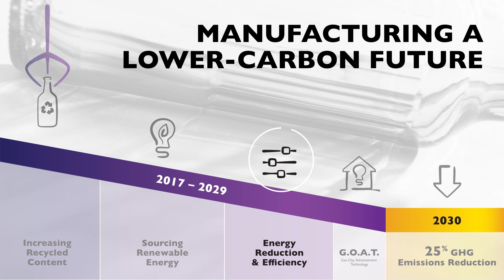Path to Sustainability: Reducing Emissions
Our journey to a lower-carbon future begins with working to reduce GHG emissions by 25% by 2030. It's a complex equation, but as our CSO Randy Burns explains, we're following our roadmap and we're making progress.

Learn about our commitment in our 2022 Sustainability Report